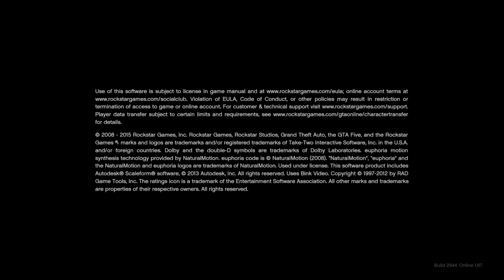Grand Theft Auto V_20230904194128